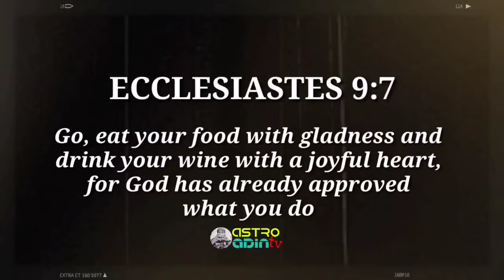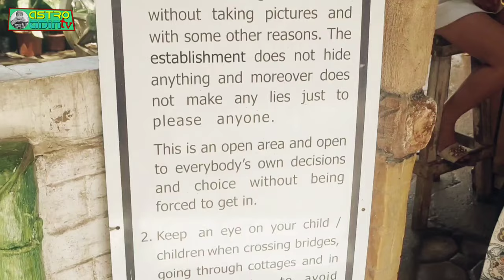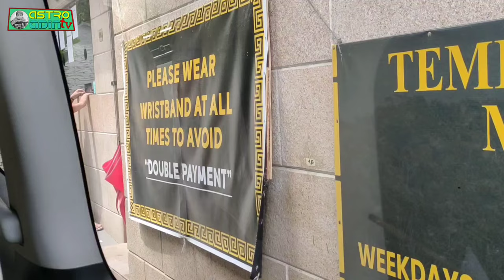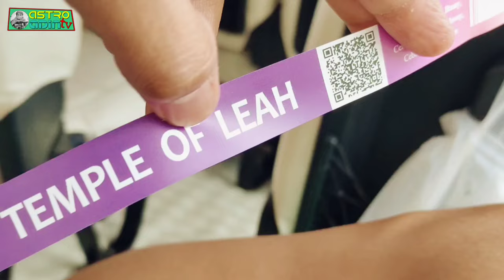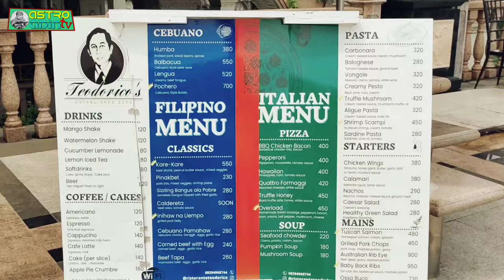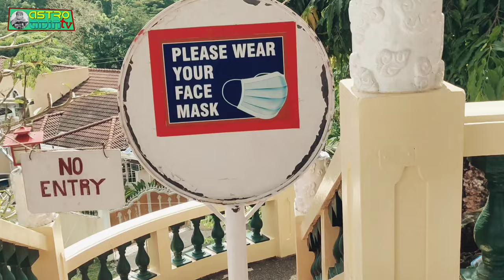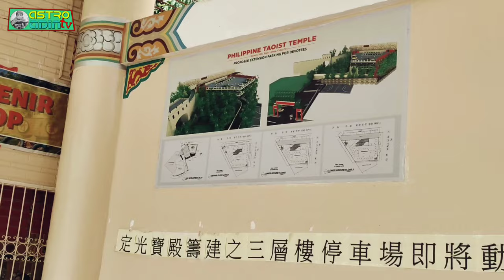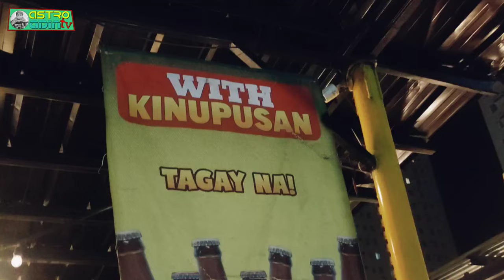Palaboy Travels: CEBU CITY TOUR